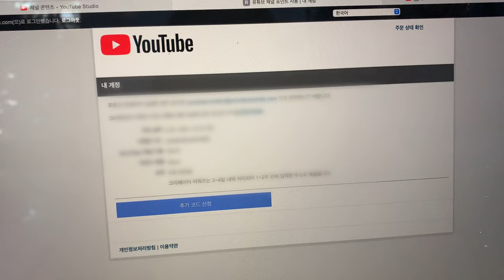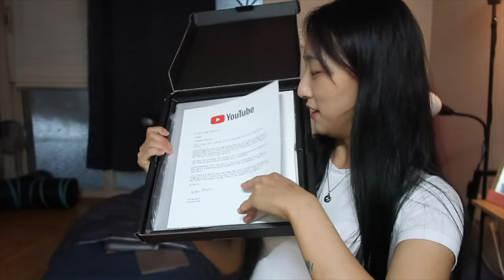실버버튼 언박싱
말그대로 실버버튼 언박싱입니다ㅎㅎ